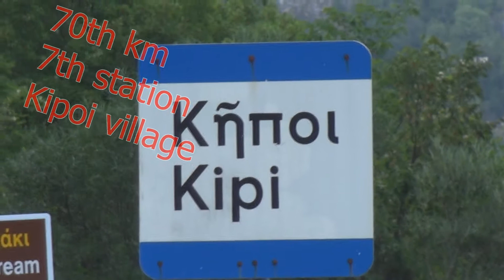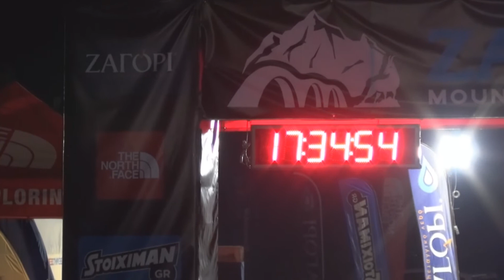TERA 80km - Zagori Race 2017